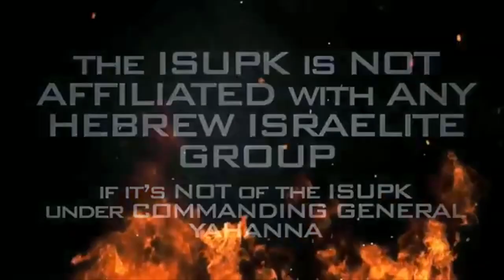What Can We Do As A People... To Better Our People? - ISUPK Washington DC